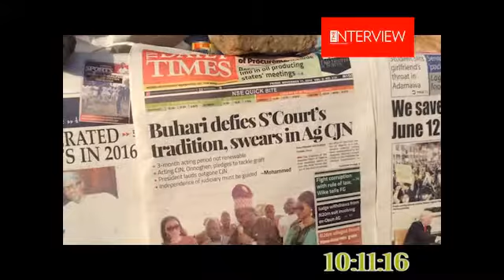Citizen Press Review 11th November 2016